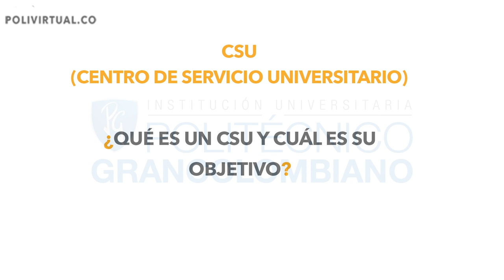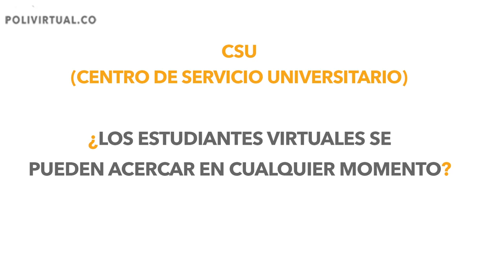¿Qué es un Centro de Servicio Universitario (CSU)?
Qué es un CSU y cómo funcionan. Polivirtual habló con la directora de uno de los Centros de Servicio Universitario del Politécnico Grancolombiano, donde los estudiantes virtuales cuentan con un apoyo durante su experiencia virtual. Visita